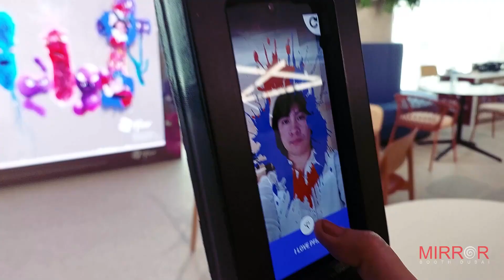Digital Sling Shot activation in Dubai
fully customized DIGITAL SLINGSHOT
Snap, Aim and Shoot! We brought back the slingshot with a little digital twist. Whether it is taking a photo and writing your message, or playing a fun game, our digital slingshot can do it all!